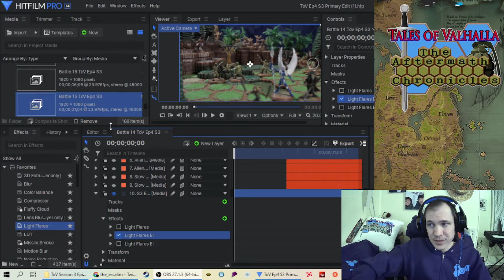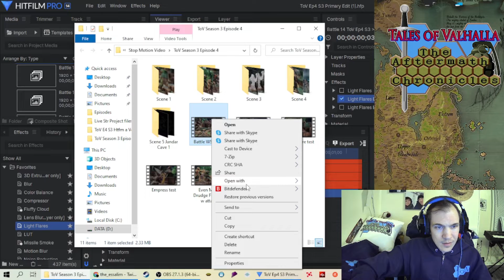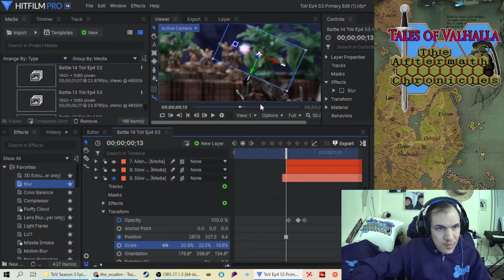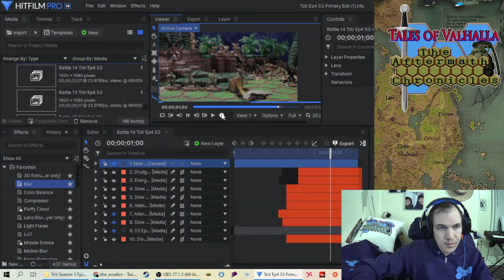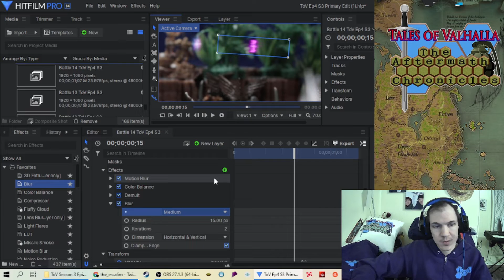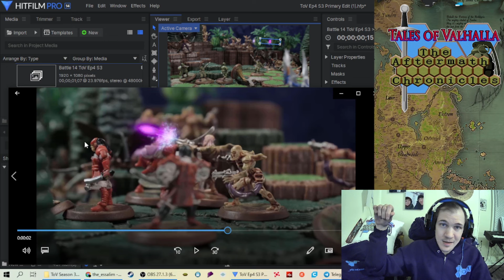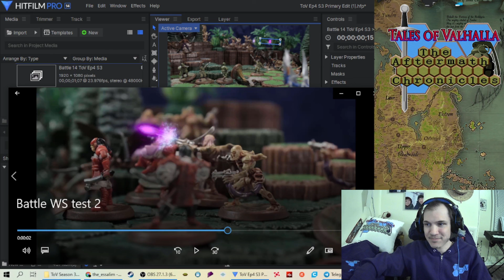Heroscape BATTLE Special Effects for Episode 4 S3! (Episode 90) ToV (Edited Twitch Show)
It is my birthday! We get into more special effects for this battle scene in Tales of Valhalla Episode 4 Season 3!